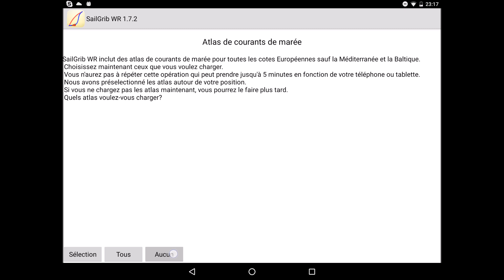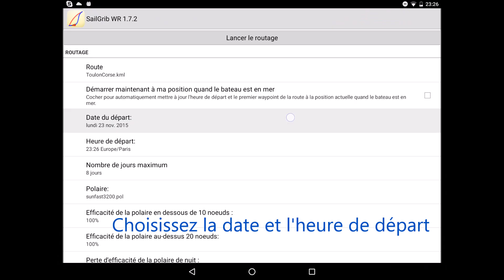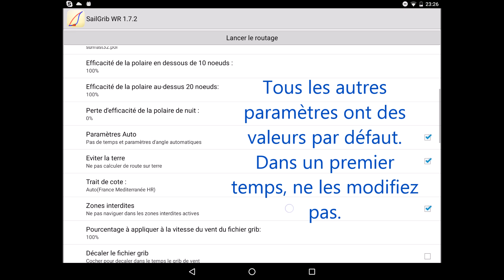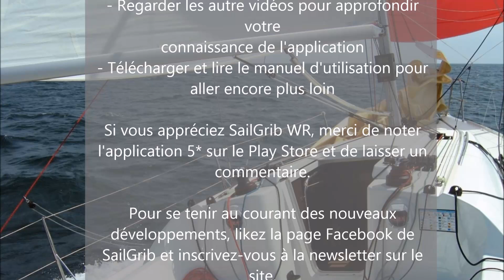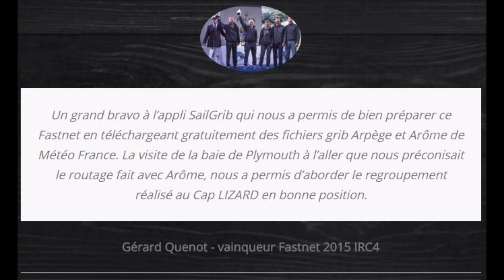SailGrib WR - Démarrage Rapide | Quick Start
Apprenez à vous servir rapidement de SailGrib WR, l'application de routage météo sur Android qui fait référence.
 - téléchargement d'un fichier grib
 - routage entre Toulon et Ajaccio

Learn in 5 minutes how to do a quick weather routing with SailGrib WR. The best Android Weather Routing app.
- get a grib file
- routing beteen Toulon and Ajaccio on the Med